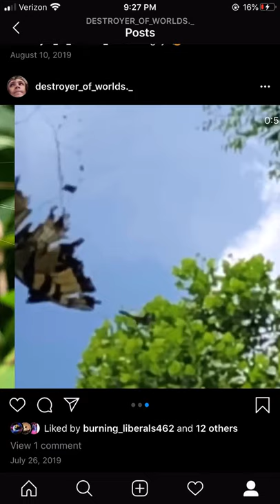Butterfly caught in a spiders web slow motion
Uwharrie NC